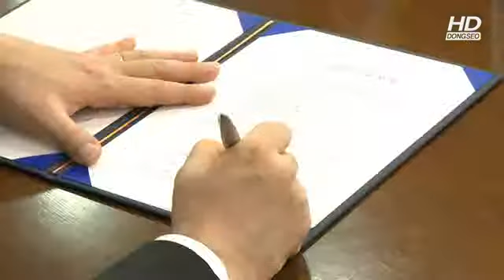동서대 미주한인상공인총연합회 산학협력 2011.11.4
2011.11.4일 동서대학교 밀레니엄관에서 '미주한인상공인총연합회 산학협력식이 열렸다.